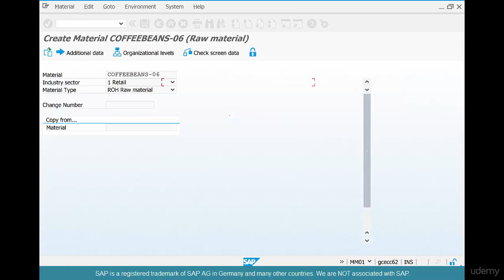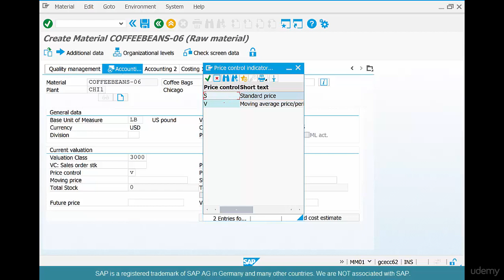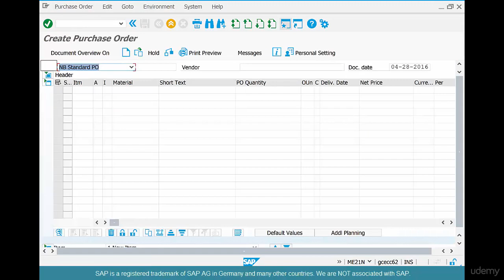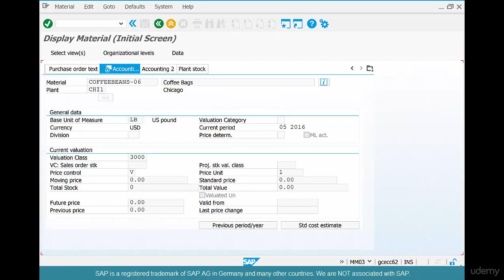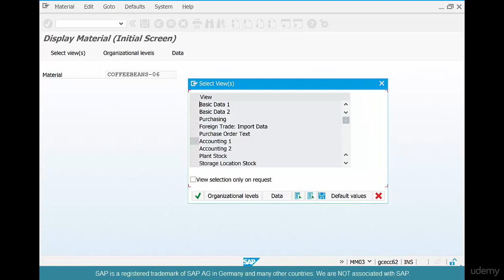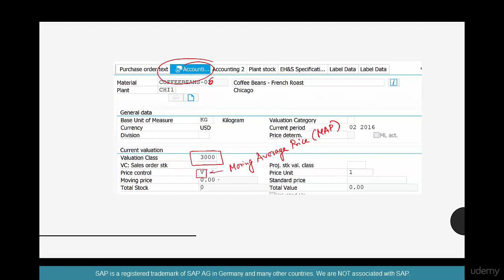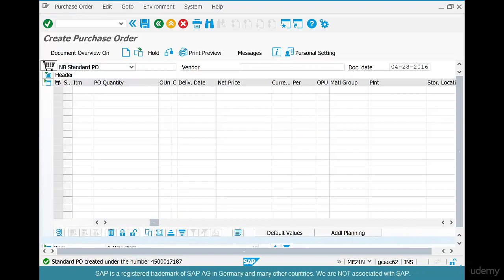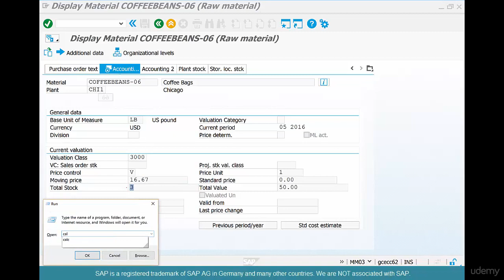47. How is stock valuated in SAP - Part 1